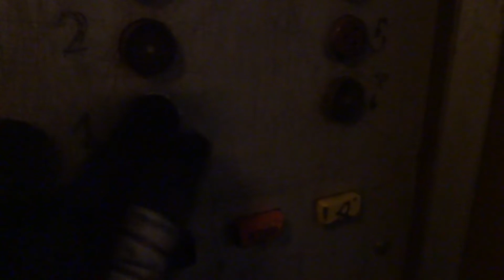Пассажирские лифты (г. Электросталь), V=1 м-с, г-п 320 кг (38)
Юбилейная 1А, 1 подъезд
Ссылка на остальные подъезды в этом доме:
- 2 подъезд - до замены лифта
- 2 подъезд - после замены лифта